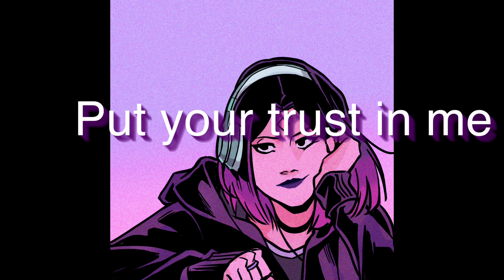BBRAE Ravenxbeastboy Love Again Daniel Caesar ft Brandy (lyrics)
Teen titans. Lyrics music video ravens beast boy